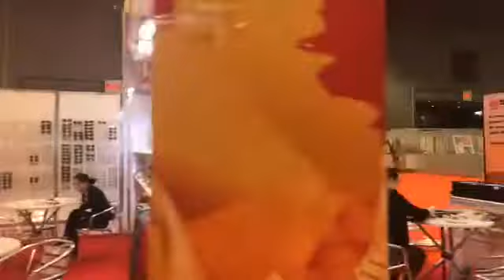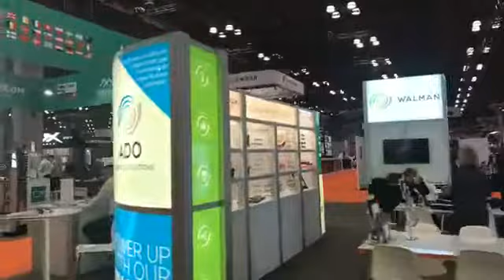Vision Expo East - March 18, 2018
We do another walk through The Javits Center on the final day of Vision Expo East 2018.